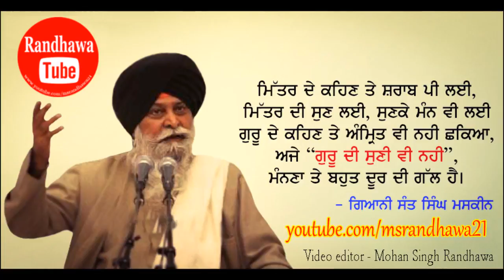ਖਾਲਸਾ, ਸੁੱਧ, ਪਵੀਤਰ - Giani Sant Singh Maskeen । Randhawa Tube